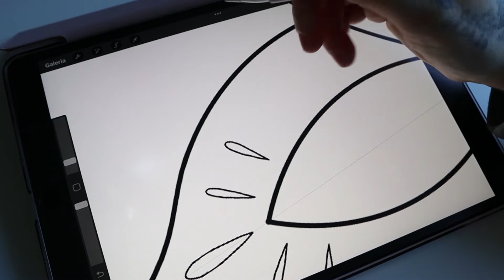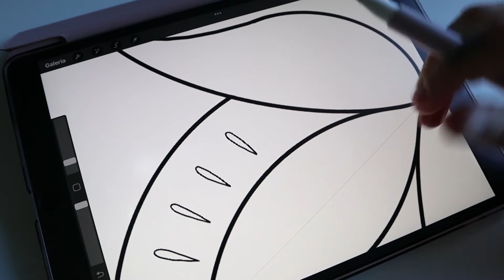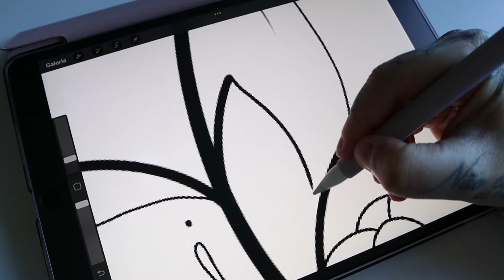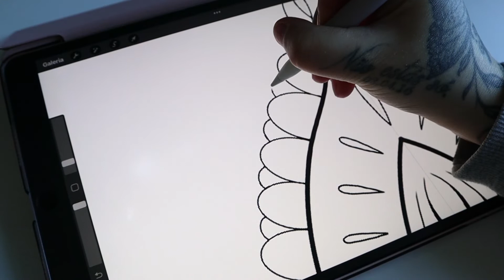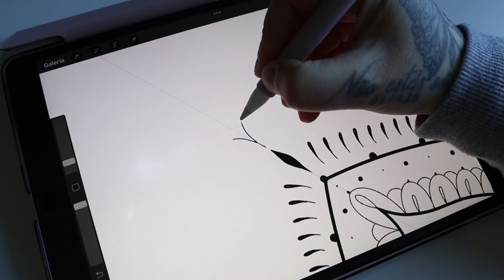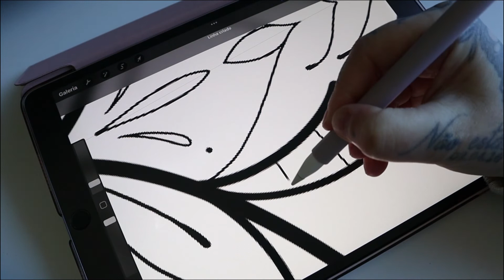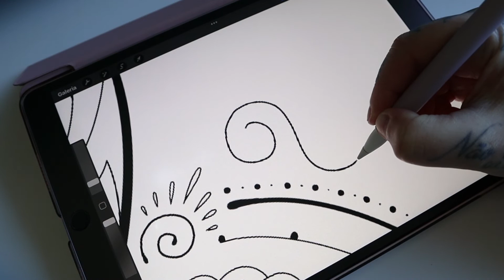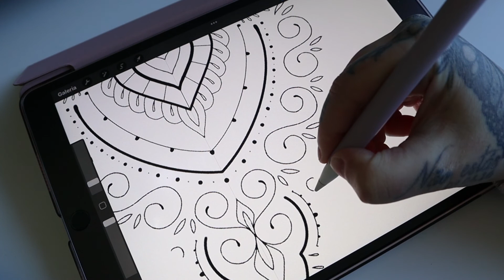MANDALA DESENHO PARA RELAXAR * boas vibes * // Sophi Lavie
Bem-vindos a mais um vídeo pessoal deste planeta e arredores!

PARA ASSISTIR A SEGUIR:
VEM DAR-ME UM OLÁ:
SOBRE O MEU CANAL:
Bem-vindos pessoal deste universo!
Eu sou a Sofia, mais conhecida como Sophi aqui na Alemanha. Sou Portuguesa, sou mãe e sou tatuadora no meu estúdio Lavie Ink Tattoo.
Para além de artista, sou alguém que acredita fortemente no poder de uma mente positiva e de aprendermos a lidar com as energias alheias que, por vezes, nos afetam bastante. Ao longo dos anos tenho vindo a aprender a salvaguardar as minhas energias para usar nas coisas que realmente importam. Por isso, esse é também um dos focos do meu canal, mindset, motivação e inspiração.